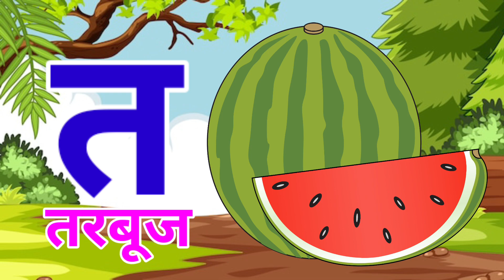अ से अनार, आ से आम, हिंदी वर्णमाला, अआइईउऊ,क से कबूतर, a se anar, , हिंदीस्वरब्यंजन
k se kabutar kha se khargosh gyani tak
Hindi Varnmala
Nursery rhymes
kabutar
k se kabutar hindi
cartoon
kids videos
cartoon videos
kids video songs
kids cartoon
babies videos
baby cartoon video
cartoons
videos for babies
cartoons for kids
hindi cartoon
learning videos
learning videos in hindi
learning videos for kids
kindergarten videos
cartoon tv
good habits video hindi
educational videos
hindi cartoon for kids
videos
hindi varnmala geet
hindi varnmala
badi e se ekha Chhota usse ullu
Hindi varnmala
Hindi alphabets
Hindi vowels
swar
varnmala sikhen
Phonics sond
nursery rhymes
apple
vovels
hindi kids
a se amrood
varnmala balgeet
balgeet
kse kabutar ko
kse kabutar la
k se kabutar wala video
ka kabutar ka gana
ka kha
ka kha ga
ka kha ga gha wala dijiye
ka kha ga gha wala video
ka se kabutar dijiye
ka se kabutar dikhaiye
kabutar cartoon
kabutar cartoon kabutar
kabutar wala cartoon
kabutar wala gana
kabutar wala video
kabutar wali
kaise kabutar kaise khargosh
nava nava cartoon
padhne ki video
हिंदी वर्णमाला गीत
हिंदी वर्णमालागीत
हिंदी स्वरब्यंजन
हिंदी बालगीत
बालगीत

@Naima study
@ChuChuTV Hindi
@Infobells - Hindi
@Chhotu TV